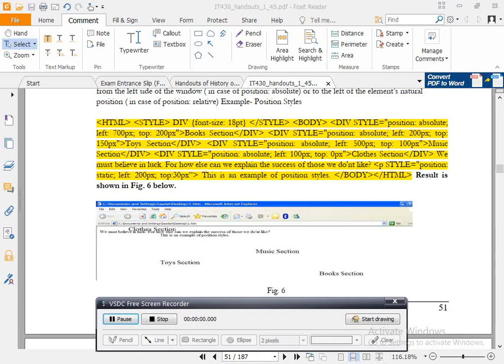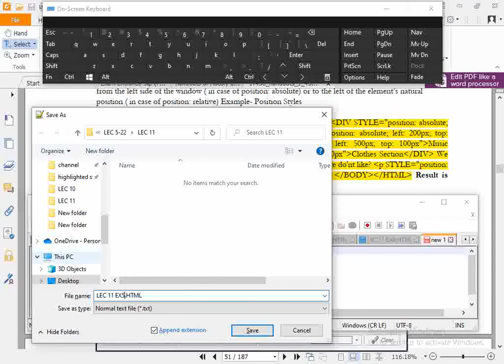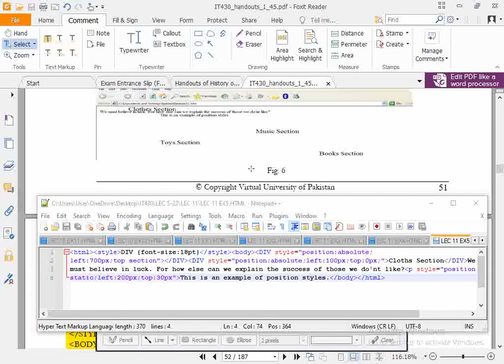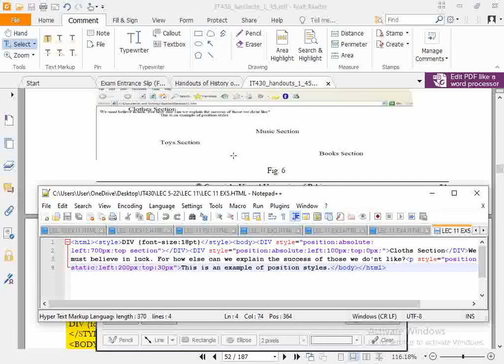IT430 Practice LEC 11 EX5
IT430 Practice LEC  11 EX5. you can learn many things here.